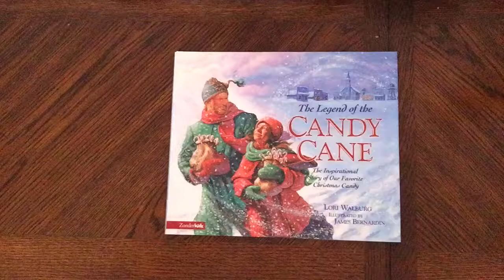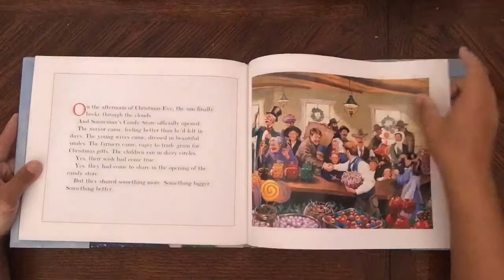The Legend of the Candy Cane by Lori Warburg/James Bernardin (Flip Through)